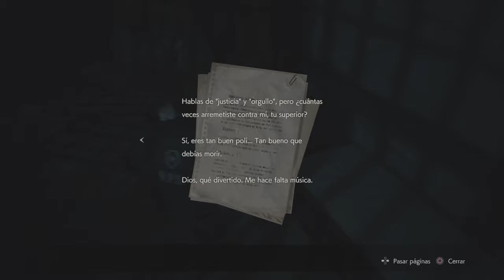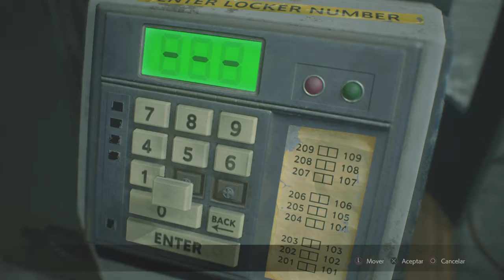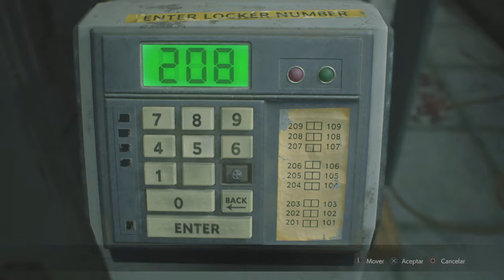RESIDENT EVIL 2 Pt-2 (Leon A)